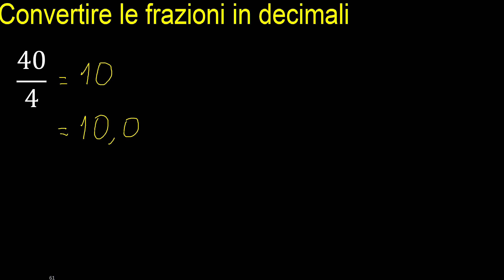Convertire 40/4 in decimale . convertire la frazione in decimale. frazioni in decimali